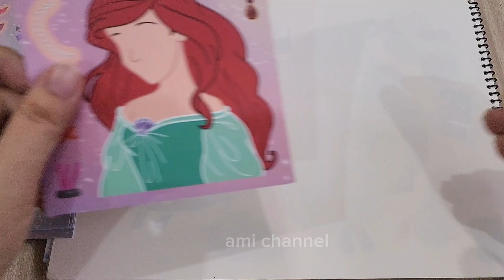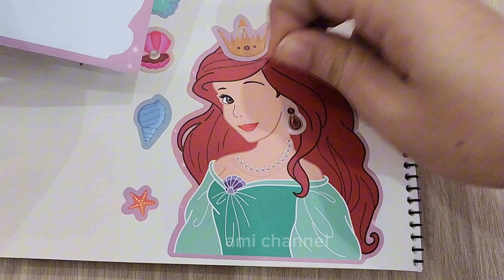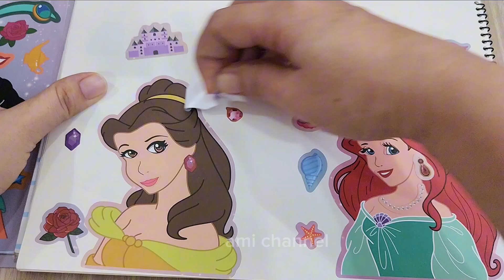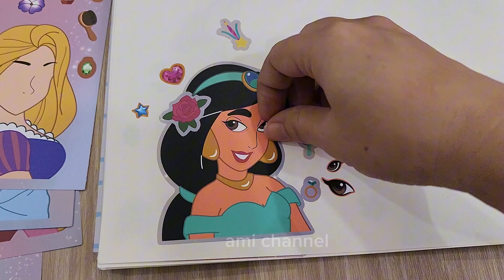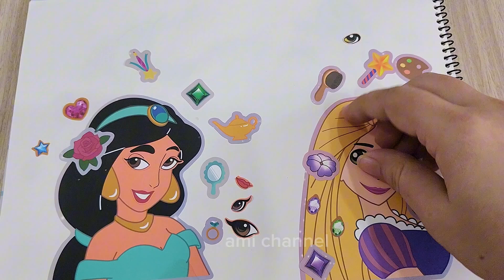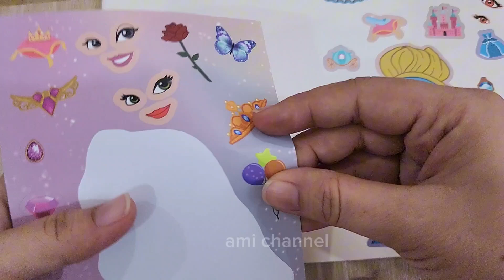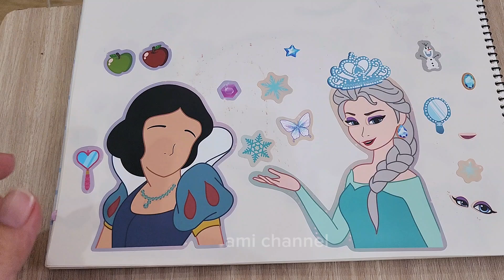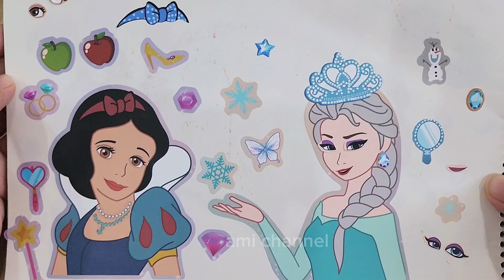mắt mũi miệng của các nàng công chúa xinh đẹp đc dán thiết kế ami channel